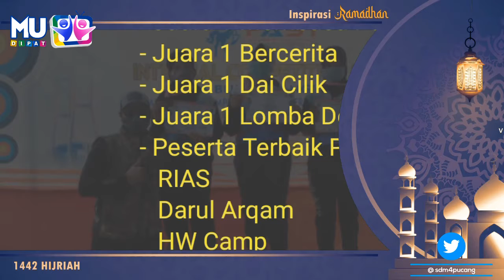Inspirasi Kita #2 Athaya Aleza